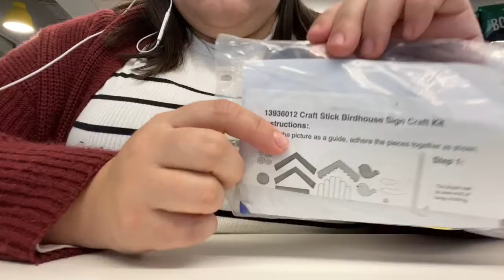Bird House Art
Materials: foam bird house craft kit

Steps:

1. Cut open craft pack
2. Pour out pieces and make sure you have all of them
3. Get long triangle piece and remove sticker. Place non-sticky side down on table
4. Lay down all popsicle sticks on sticky side.
5. Attach rectangle to bottom of popsicle sticks
6. Get blue sheet of stickers, attach blue triangle sticker with rounded edges an place on top part of bird house.
7. Then, place second long triangle and rectangle pieces to sandwhich the sticks between two pieces. Do the same for the bottom of the bird house
8. Attach your string by placing it between stickers
9. Add back and front stickers of bird to the hanging strings
10. Decorate bird house with remaining blue and flower stickers.